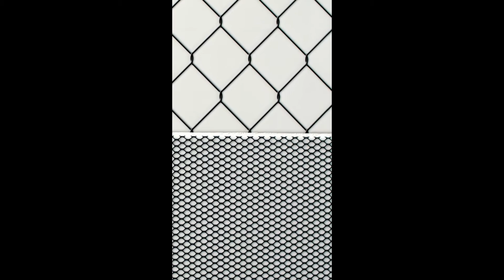Diesel Living with Iris Ceramica | New collections 2017